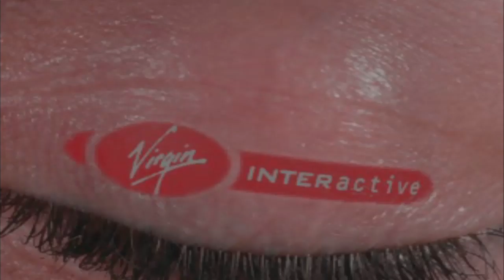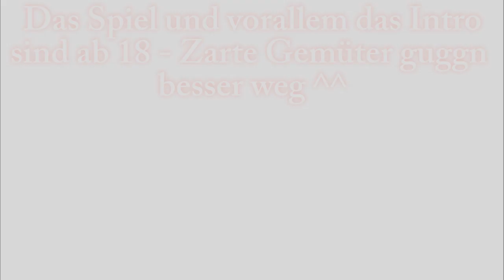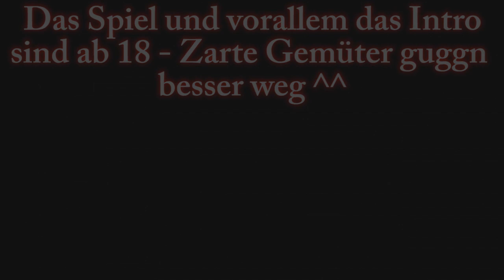Lets Play Resident Evil (PSX, Jill) Part 001 - Trash-Intro und Herrenhaus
Willkommen zum Ursprung der beliebten Horror-Serie! Mit Resident Evil von Capcom hat damals alles angefangen und ein Genre wurde revolutioniert! Wir schlüpfen in die Rolle von Jill Valentine und gehen auf die Such nach Chris Redfield. Doch wir sind nicht alleine, denn untote Zombies machen das Adventurespiel zum Horror-Survival.